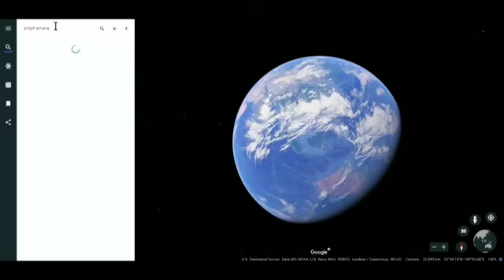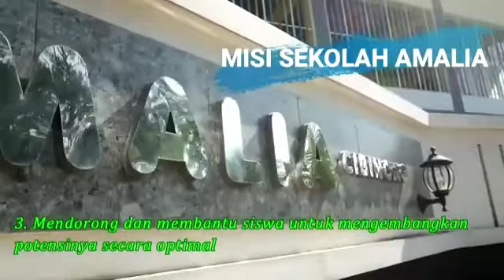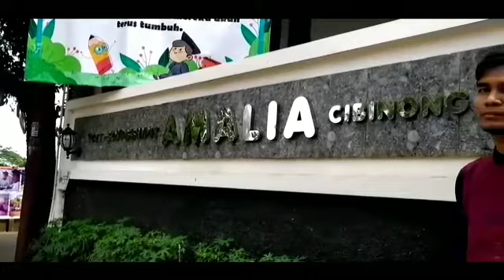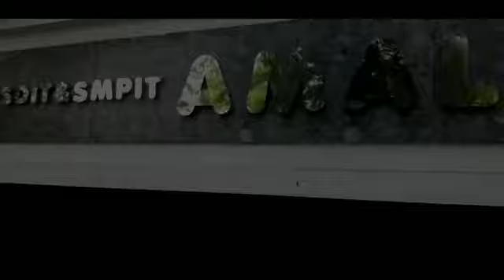Profil Sekolah dan Guru SMPIT-SMAIT AMALIA 2020-2021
Bismillahirrahmanirrahim
Video ini adalah profil sekolah dan profil para guru SMPIT, SMAIT Amalia tahun pelajaran 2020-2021.